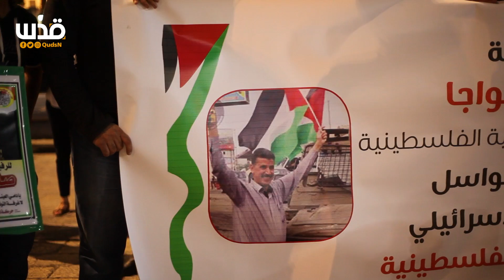وقفة تضامنية مع الاسير صلاح الخواجا في ساحة المهد ببيت لحم